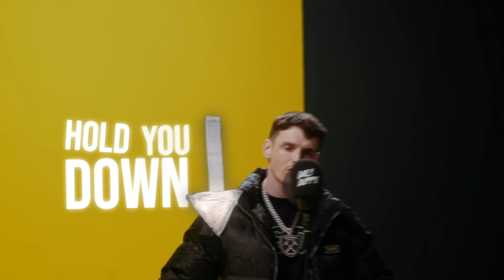Morrisson - Daily Duppy | GRM Daily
Produced by Legendarykeyzz

📲 FOLLOW: @grmdaily